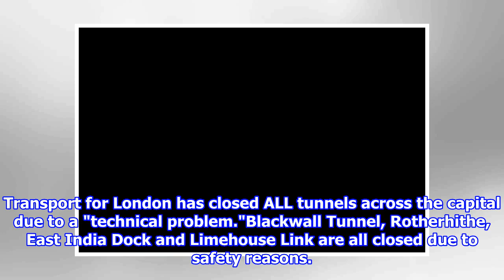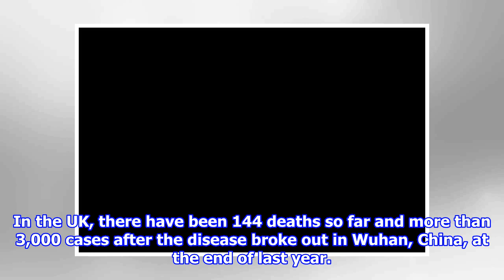London's major tunnels closed across capital for 'safety reasons'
Transport for London has closed ALL tunnels across the capital due to a "technical problem."Blackwall Tunnel, Rotherhithe, East India Dock and Limehouse Link are all closed due to...